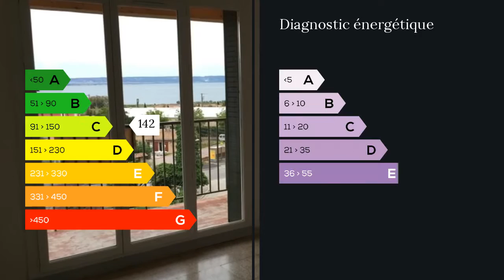A vendre - Appartement - Rognac (13340) - 3 pièces - 68m²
Agent commercial indépendant du réseau national clairimmo Maxihome N° RSAC : 11/12/2015 Appartement T3 de 70 m² au 4° et dernier étage composé d'une entrée , un séjour/salon double de 28 m² donnant sur un balcon , une cuisine aménagée semi-ouverte donnant sur une loggia , un dégagement , 2 chambres , 1 salle d'eau avec WC. Garage et Cave. Résidence centre ville. Magnifique vue sur l'Etang. RARE A LA VENTE !!! Pour tout renseignement complémentaire merci de bien vouloir contacter l'agence CLAIRIMMO ROGNAC au 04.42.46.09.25